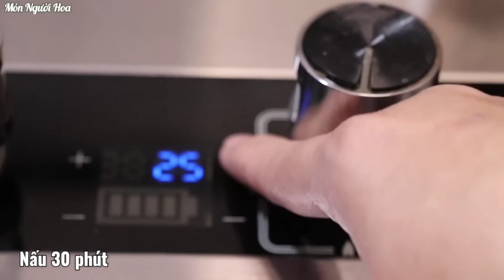Thêm Một Món Canh Giàu Vitamin - Ngủ Ngon - Bổ Dưỡng Cho Cả Gia Đình - 蓮藕粟米湯。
Nguyên liệu:

Củ Sen
1 Trái Bắp Mỹ
300g Sườn Non
50g Hạt Sen khô
5 Trái Táo Đỏ